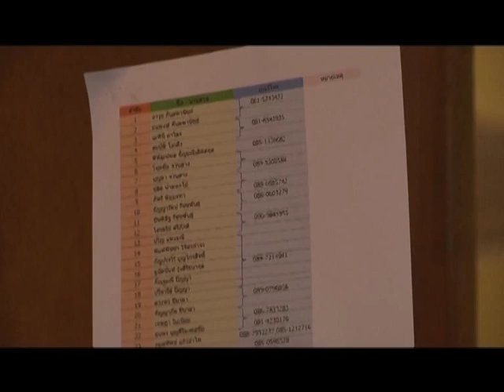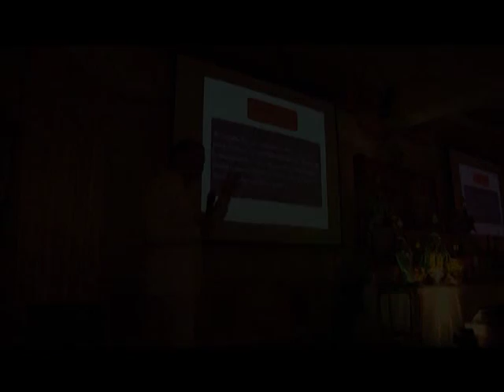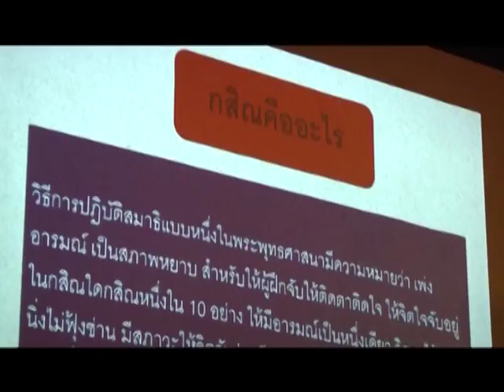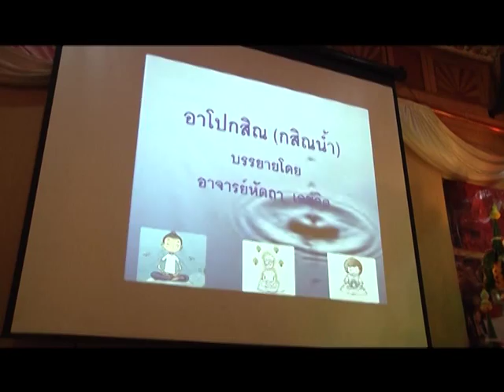รายการหัตถจิต | 31/07/58 | EP 1/4